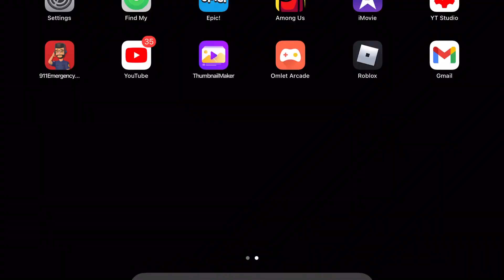BouxTheGamer1 youtube trailer